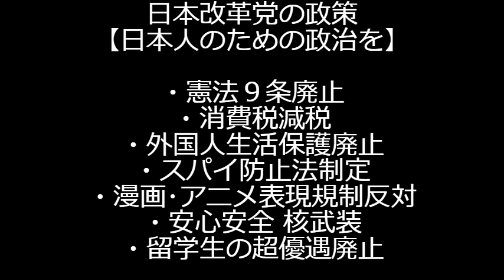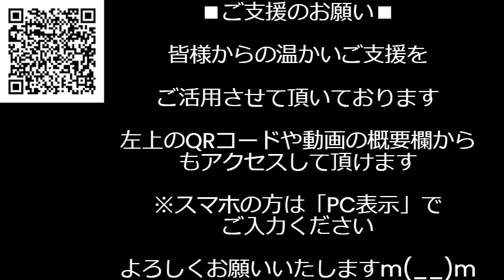党員投票先で高市早苗さん2位浮上、いつでもどこでも1位の石破はそれでも総裁選4連敗の異常な存在なので高市さんが実質1位、年金80歳小泉3位転落、河野太郎は6位の論外圏まで落ちぶれｗｗｗ 240914